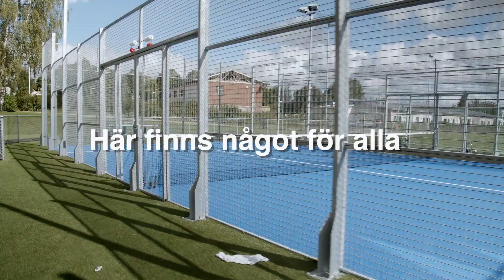Multisportyta Eskilstuna Unisport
This video is about Multisportyta Eskilstuna